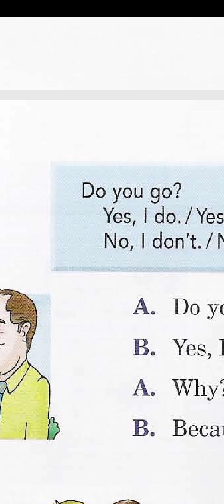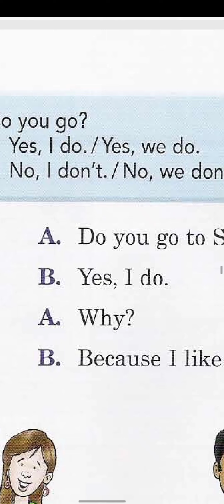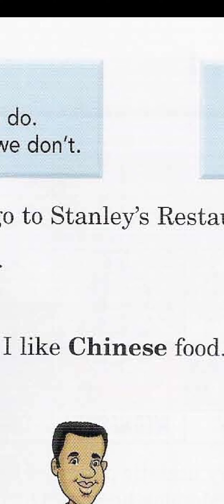can you go?